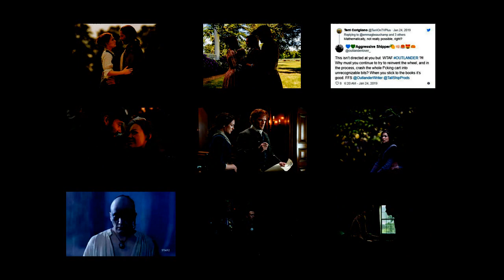Outlander season 4: Otter Tooth stone in Outlander explained - what does it mean?